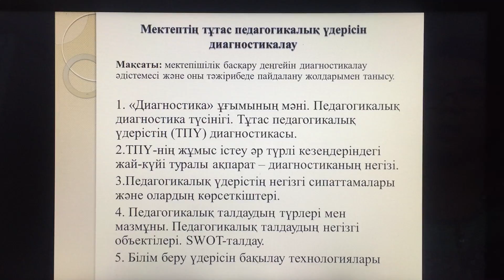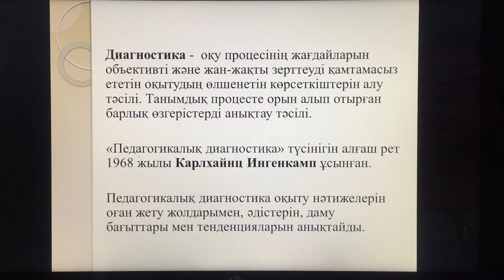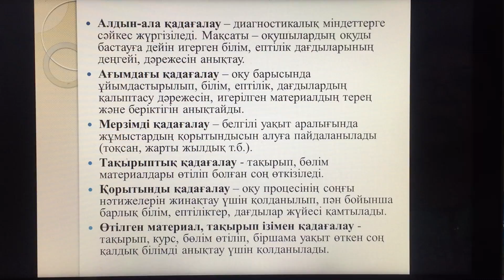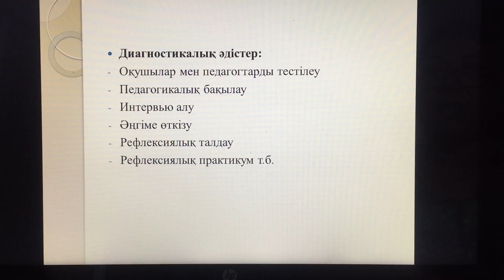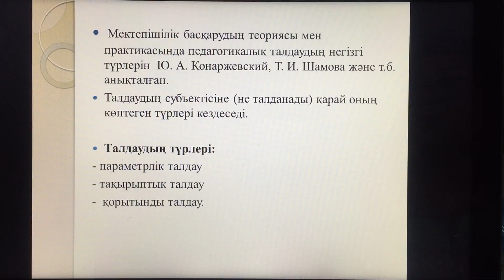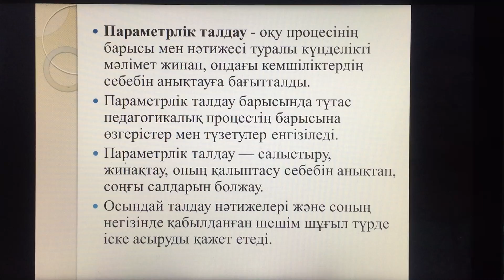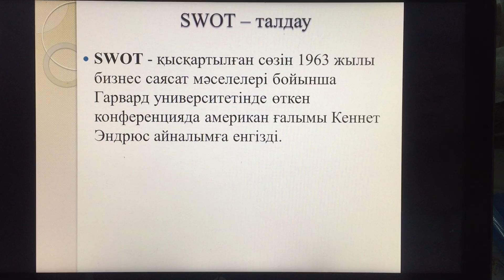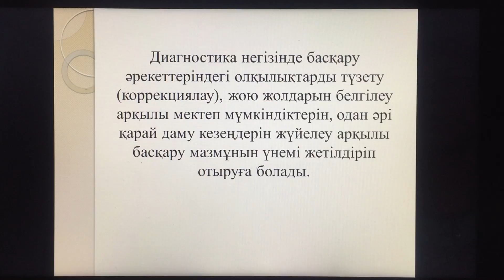Аликулова Н. менеджмент дәріс 16 03